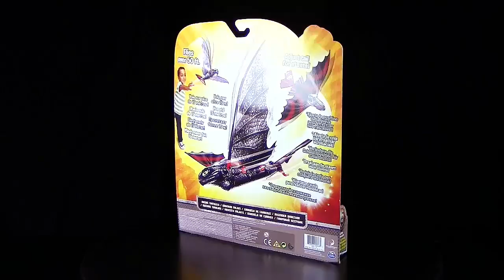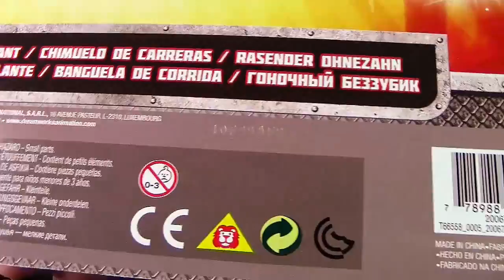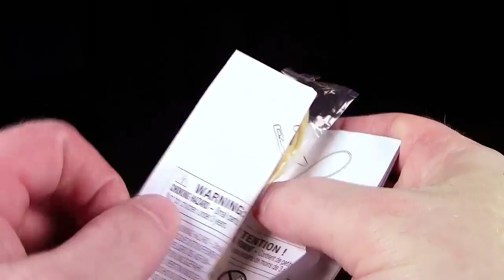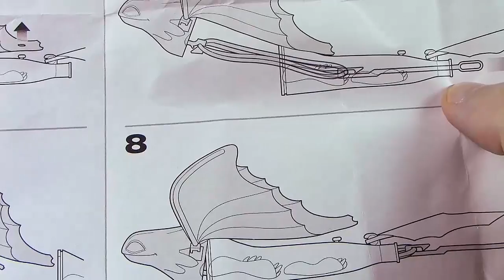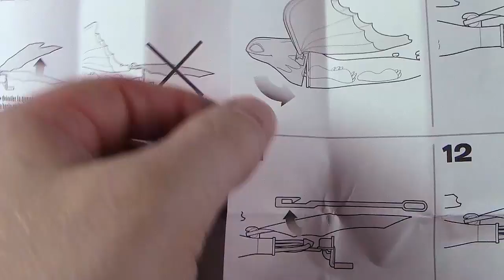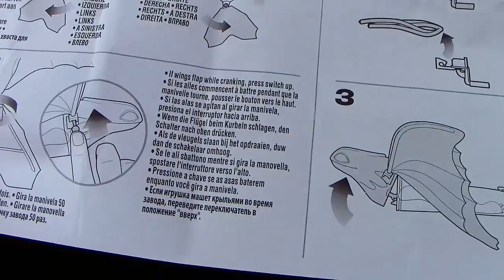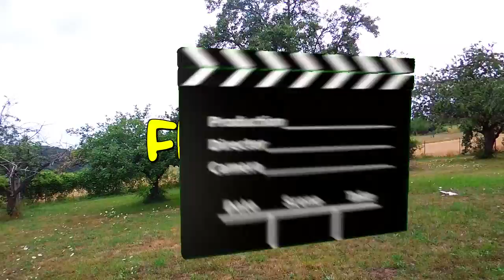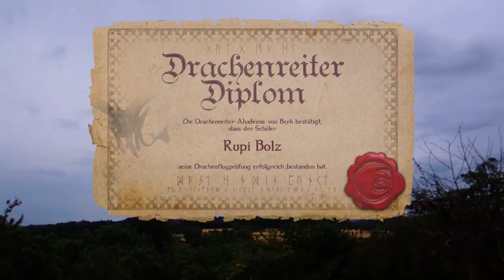Dragons - Racing Toothless - Unboxing & Test im Freien mit Rupi & Joe / Re-Upload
Drachenzähmen leicht gemacht / How To Train Your Dragon ®™

Ein DICKES DANKESCHÖN an Joe ^^